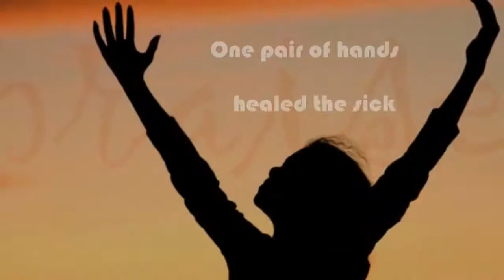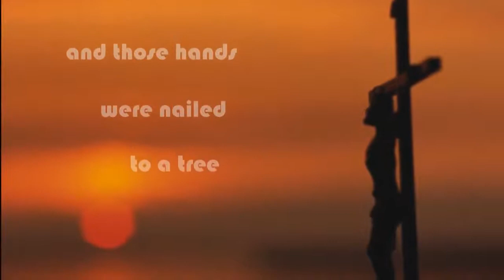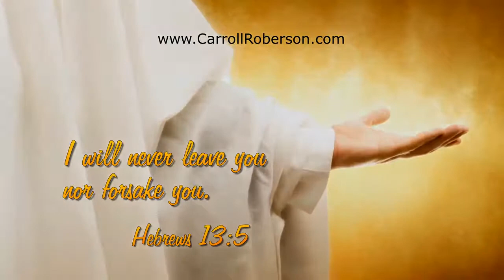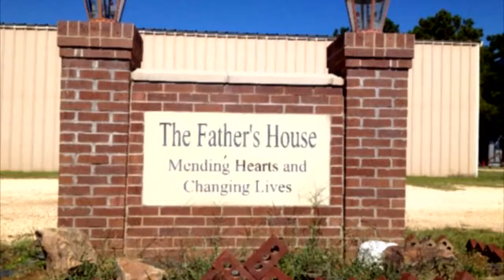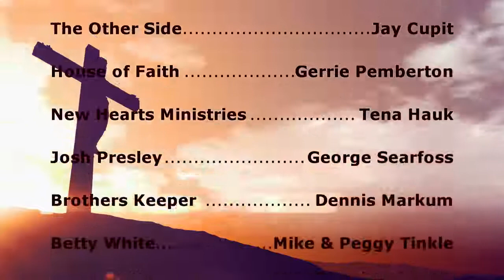Addiction Free with Kandi Rose: 1/14/2021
Message: The Other Side Men's Recovery Home